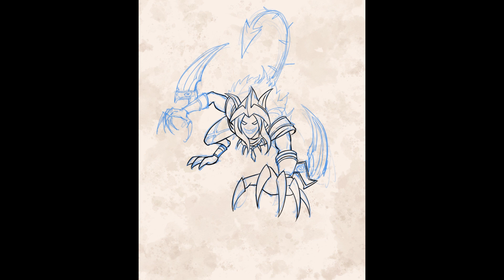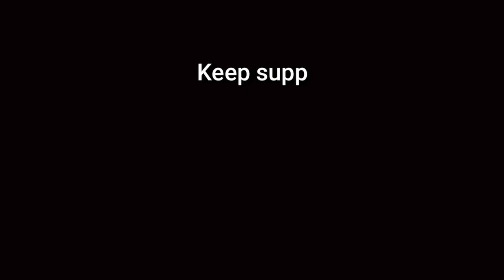Inktober 2021 + Cerita, Hari Ke 29 : Helcurt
Hello guys ...

Bulan Oktober telah tiba dan saatnya para pecinta kegiatan menggambar melakukan tantangan menggambar dengan tinta (Inktober).

Dalam video kali ini adalah bagaimana caraku menggambar Helcurt salah satu hero game moba Mobile Legend Bangbang beserta latar ceritanya.

Terus dukung chanel ini dengan saran anda di kolom komentar memberikan like dan menyebarkan di semua sosmed anda.
Terimakasih.